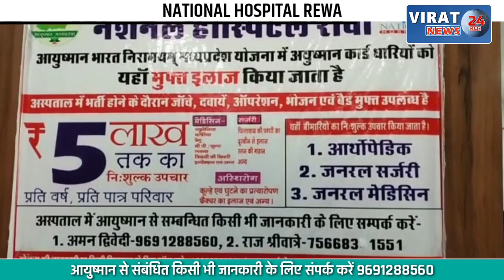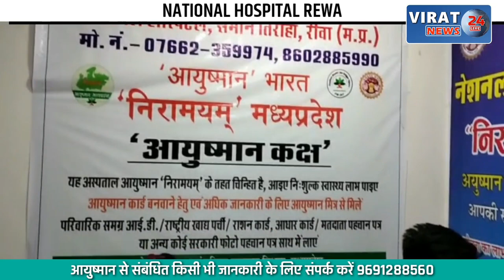सोनभद्र पुलिस को मिली बड़ी सफलता, दो पिकअप पर 21 पशुओं सहित दो आरोपी पकड़ाये !